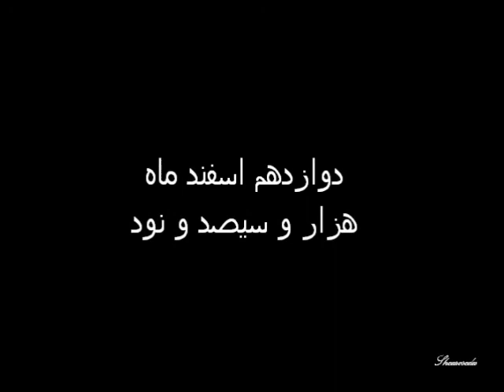ایران هنگام کار است ...Iran hengaam kar ast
ایران هنگام کار است
شعر: ملک الشعرا بهار
صدا: کاوه شهریاری
آهنگساز : استاد محمدرضا لطفی

ایران هنگام کار  است ،برخیز و ببین ایران
بختت در انتظار است،  از پا مینشین ایران
از جور فراوان هر گوشه شوری به پاست
خون ها شده پامال، آزادیش خونبهاست
خدا ز درد و غم رهاند ما را
 خدا به کام دل رساند ما را
دور جهان نگر که چه با ما خواهد کرد
 که چه با ما خواهد کرد
حب وطن نگر که چه غوغا خواهد کرد
که چه غوغا خواهد کرد
آه که چه محنتها که کشیدی ایران
آه  به کام دل نرسیدی ،جز غم ندیدی ایران
تا به کی دل به جوانی نکنم ،به عادت پیران
جامی بده به یاد وطنم ، سلامت ایران، ایران
تا ز دل برکشم نعره ی آزادی